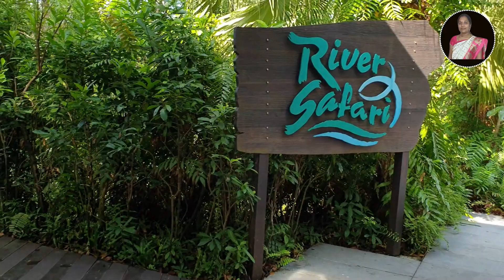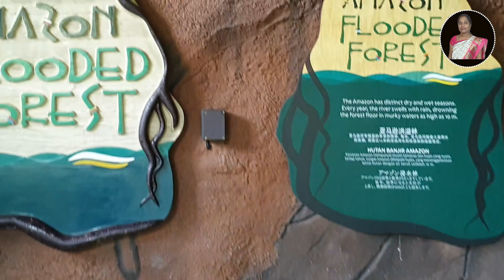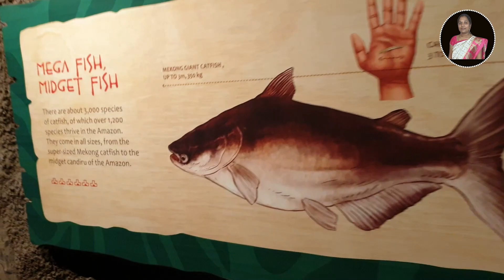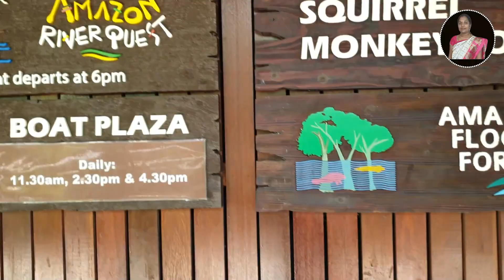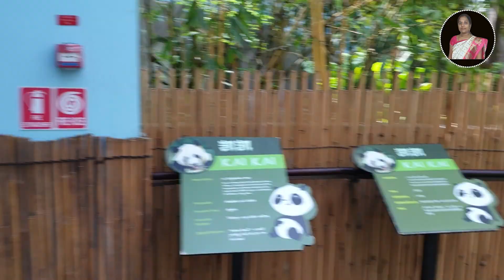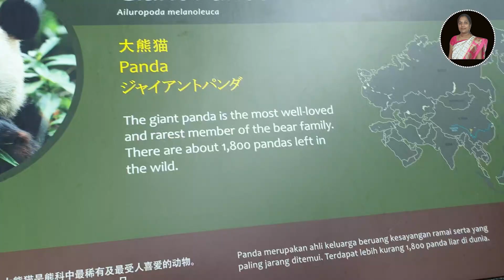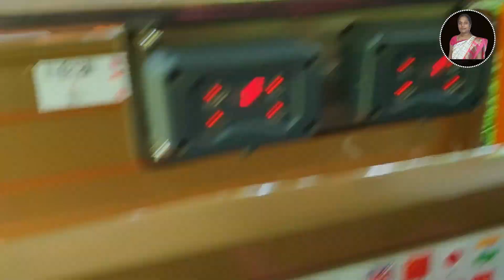இதுக்குலாமா Height தேவை! | River Safari Singapore with Family | San Square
இதுகேல்லம்மா Height தேவை! | Singapore River Safari with family போகலாமா ? | Travel Series #2 | San square

Travel vlog | Singapore visit |family fun